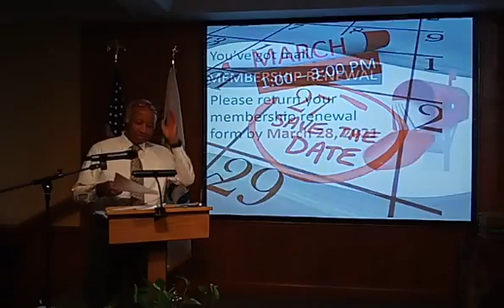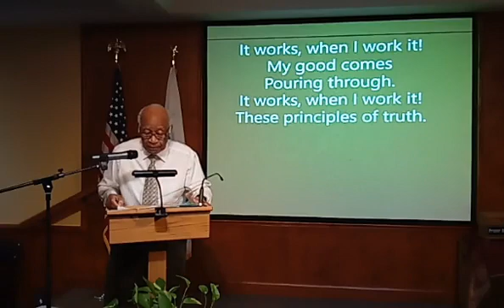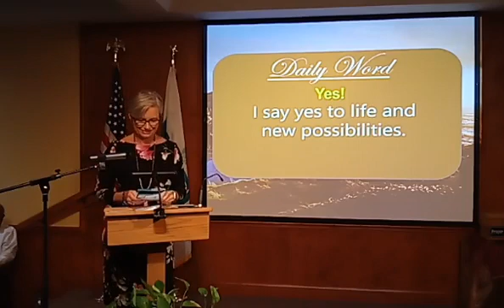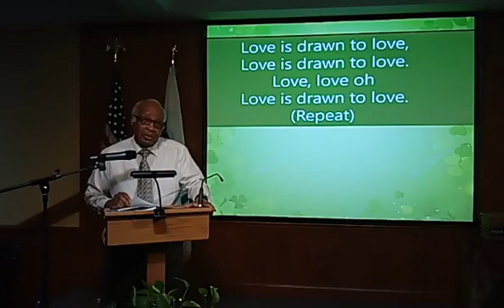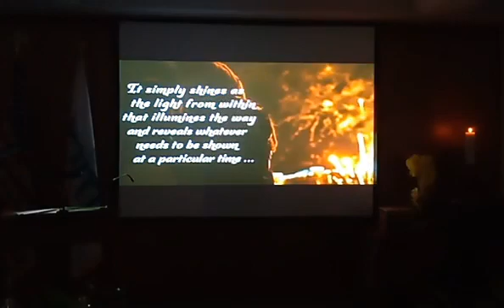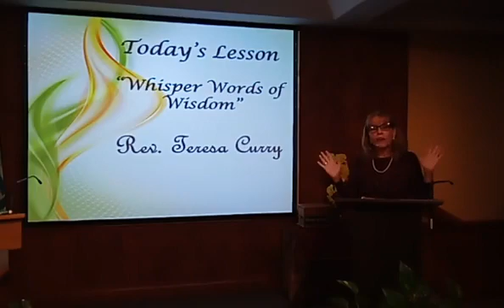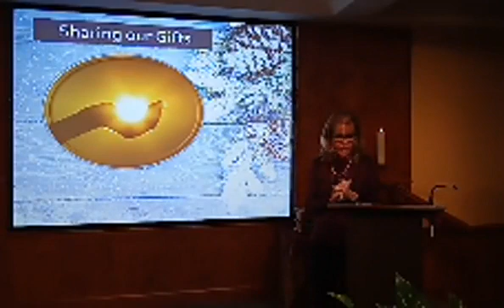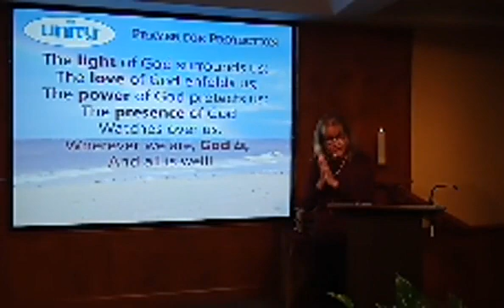March 7, 2021 Rev Teresa Curry